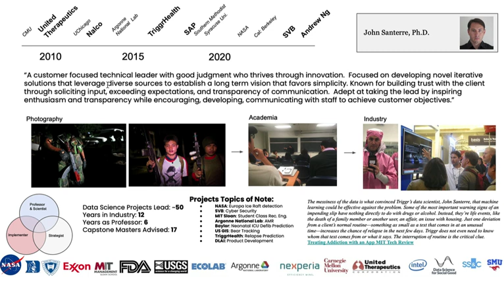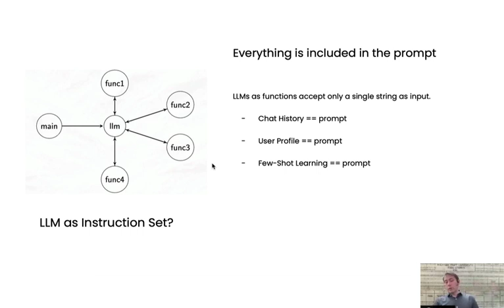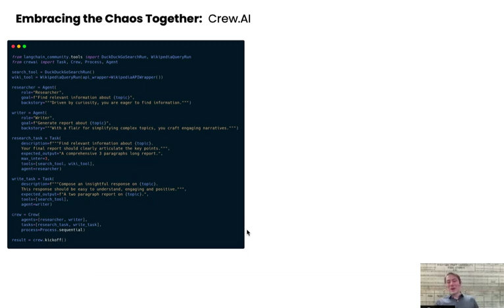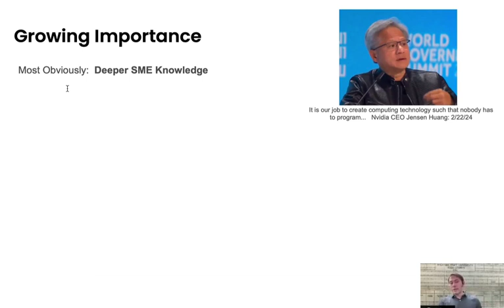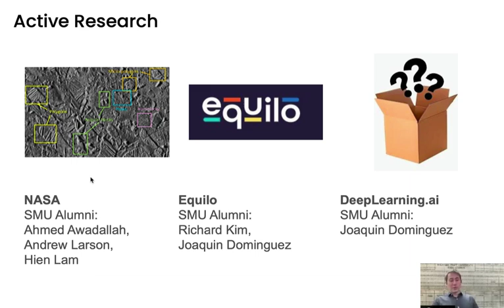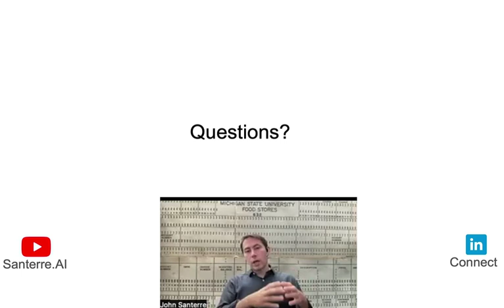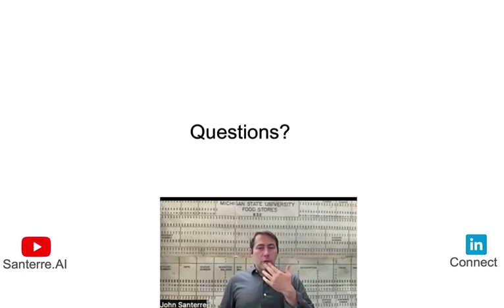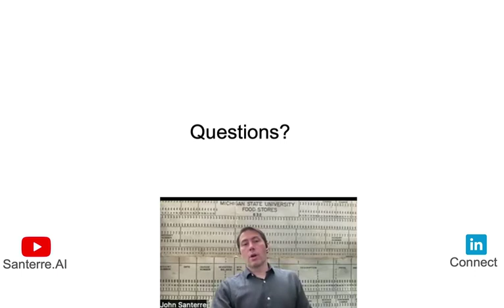SMU Masters of Data Science Lecture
Southern Methodist Universities Lecture Series.

I had the pleasure of delivering the first in a newly formed series of lectures.  Here we talk about new approaches for control flow that LLM's provide and chat about what the next few years of software development might look like.  I speak about Crew.AI, using Autogen, Agents, Function calls and Json responses in LLM software design.

A lot of this is work that I have Learned on the job working at the Special Projects Lead at Deeplearning.ai with Andrew Ng.